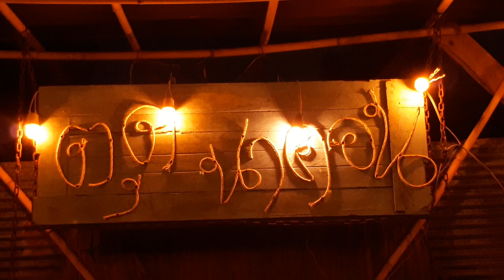หนางหัววัว (หนางโจร)ตอนเด็กๆเข้าครัวตีหม้อรับรองหรอยตีลังกา!!!!เพี้ยงจึกๆๆๆๆ